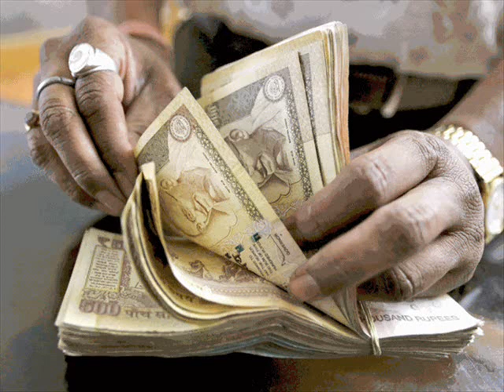अपने जन्म की तारीख से जानिए कितना पैसा होगा आपके पास